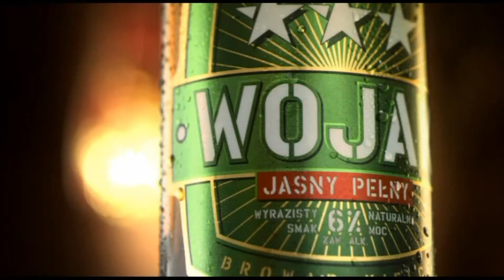Ariel Krasnopolski po gali Grajewski Fight Night II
- Największy portal bokserski w Polsce przedstawia wywiad po gali Grajewski Fight Night II.